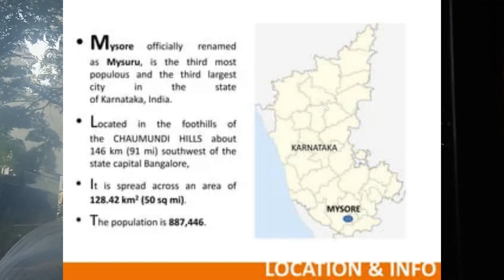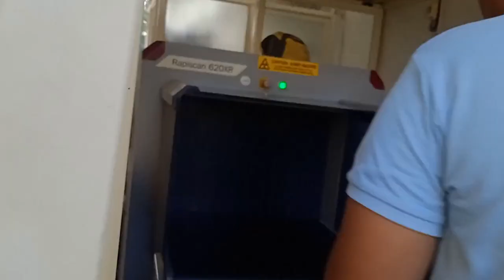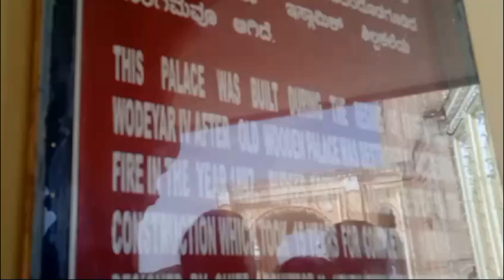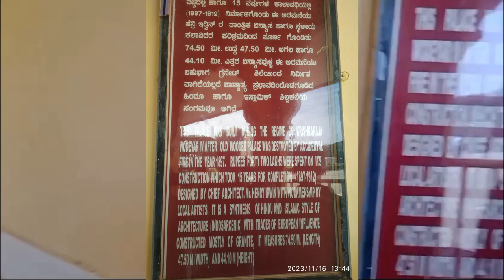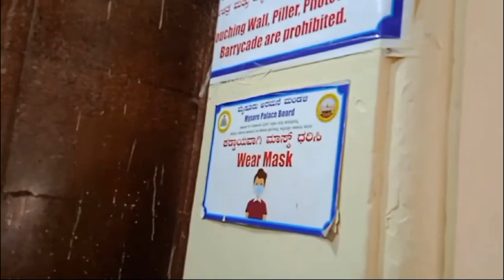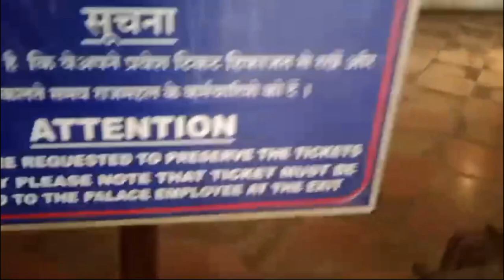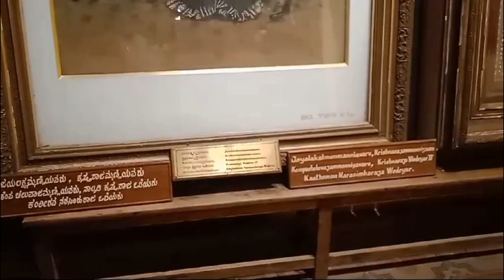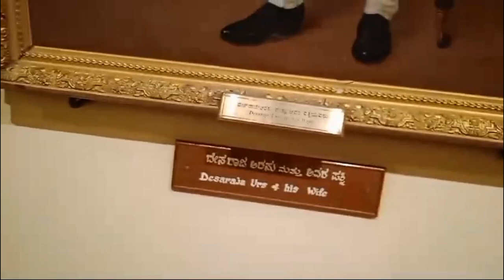भारताचा सर्वात मोठा महाल || Mysore Palace Inside video || Vlog start to end || Karnatak- Episode 06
भारताचा सर्वात मोठा महाल  || Mysore Palace Inside video || Amba Vilas Palace || Karnatak- Episode 06 @travelwithmadhura8130

Hi.

Visit to Mysore Plalce @travelwithmadhura8130
The Mysore Palace is not just an architectural gem but also a living testament to the grandeur of the Wadiyar dynasty and its contribution to the region's culture, heritage, and art. Visitors from all over the world flock to admire its beauty and rich history.
The second most visited place in India - is Mysore Palace

Entry Ticket Price:
For Adults - 100 rs
For Children (10 - 18 years) - 50 rs
Students (Study Tour) - 30 rs

Mysore Palace is a must-visit place in Mysore. This is the palace where the highest number of visitors visit in India. This palace was constructed in the period of 1912. The total area of this palace is 72 acres. The building itself was constructed on 4 acres. We can see lots of paintings, sculptures, gift boxes, galleries, and more in this palace. Here you can see the beautiful Golden Ambari which weighs nearly 750 kg. You can also find some history about the kings of this place. Krishna Raja Wadiyar constructed this palace. This palace is maintained very well. During the time of the Dasara festival, all the activities will be conducted on this premises.

The Mysore Palace, also known as
Amba Vilas Palace is a historical palace and the Royal residence (house) of the Wadiyar Dynasty. It took 15 Years to construct this Palace. And was completed in 1912.
Mysore Palace During Dasara
The Mysore Palace, also known as the Amba Vilas Palace, is one of the most famous and iconic royal residences in India. It is located in the heart of Mysore, Karnataka, and stands as a symbol of the rich heritage and royal history of the Wadiyar dynasty. This majestic structure is a perfect blend of Indo-Saracenic architecture, with elements of Hindu, Mughal, Rajput, and Gothic styles.

म्हैसूर पॅलेस, ज्याला "अमब विलास पॅलेस" म्हणून ओळखले जाते, कर्नाटकातील म्हैसूर शहरात स्थित आहे. हा महाल भारतीय शाही वास्तुकलेचा उत्कृष्ट नमुना आहे. या महालाचा बांधकाम राजा कृष्णराज वाडियार चतुर्थ यांच्या आदेशानुसार करण्यात आला होता, आणि या वास्तुकलेचा अंतिमरूप ब्रिटिश आर्किटेक्ट हेन्री इरविन यांनी दिला.

म्हैसूर पॅलेसाचे बांधकाम 1897 मध्ये जुन्या वाड्याच्या आगीमुळे होत्याचं नव्हतं झाल्यानंतर सुरु झाले. हे बांधकाम 1912 मध्ये पूर्ण झाले. या महालामध्ये राजेशाही परंपरा आणि वास्तुशास्त्राचा सुंदर संगम पाहायला मिळतो. महालात असलेले हस्तिदंती दरवाजे, चांदीचे मंडप आणि सुंदर चित्रकला यामुळे त्याची शोभा अधिक वाढते.

Mysore Palace Inside video

Mysore Palace Tour
- History of Mysore Palace
- Architecture of Mysore Palace
- Rooms in Mysore Palace

Mysore Palace Darshan
- How to get Darshan of Mysore Palace
- What to see in Mysore Palace
- When to visit Mysore Palace

Mysore Palace Photos/ Videos
- Photos of Mysore Palace
- Closeup photos of Mysore Palace
- Videos of Mysore Palace

•• The objective of this video is the sharing of information. Please note our objective is not to hurt any sentiments of any particular person, sect, or religion.